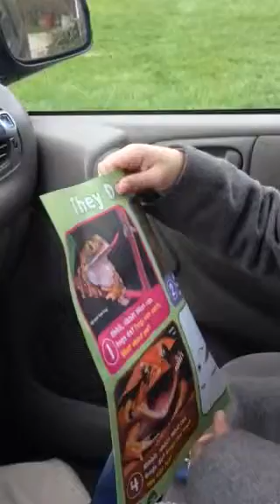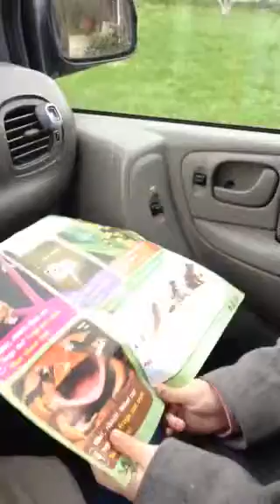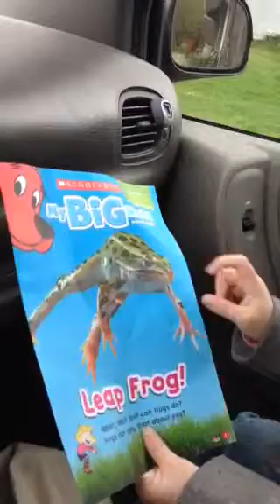Frog Expert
Violet learned about frogs in preschool :)